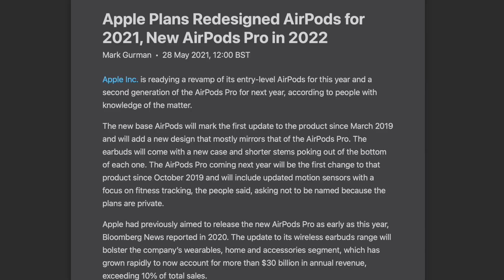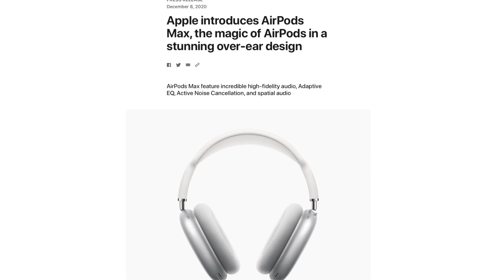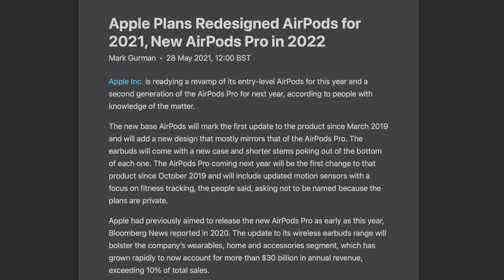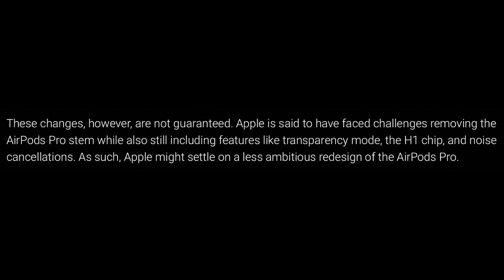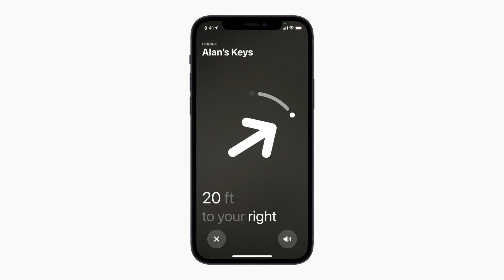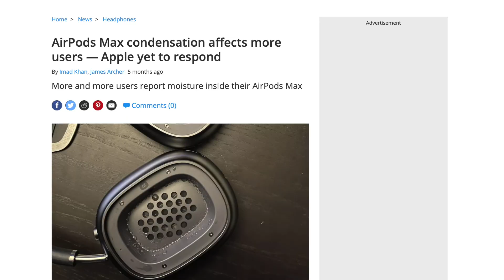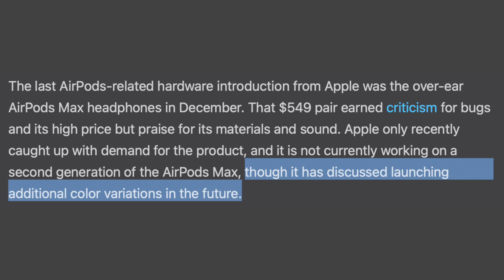NEW AirPods 3 To Launch In Late-2021 At $149! Stemless AirPods Pro 2 With Built-In Fitness Tracking?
Time-stamps:
Intro 00:00
AirPods 3 Release 00:15
AirPods 3 Specs + Features 01:37
AirPods Pro 2 Delayed? 02:19
AirPods Pro 2 To Feature A Stemless Design? 02:44
AirPods Pro 2 With Built-In Fitness Tracking? 04:31
Wishlist #1 - U1 in AirPods 05:21
Wishlist #2 - Lossless Audio Support 05:53
Will There Be An AirPods Max 2? 06:13
I Want AirPods Max Sport SO BAD 07:01
New Colours For AirPods Max 07:21
Outro 07:37

NEW Apple Thunderbolt Display To Launch At WWDC 2021? THIN Bezels, 4K Resolution, $999 Price + MORE!

ALL-NEW M1X Mac Mini To Launch At WWDC 2021! Slimmer Design, More Ports, 10-CORE CPU + 32-CORE GPU!